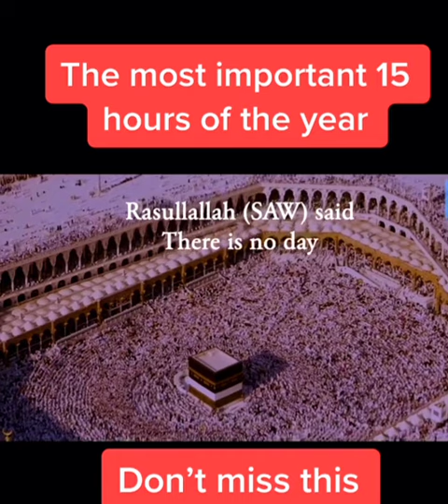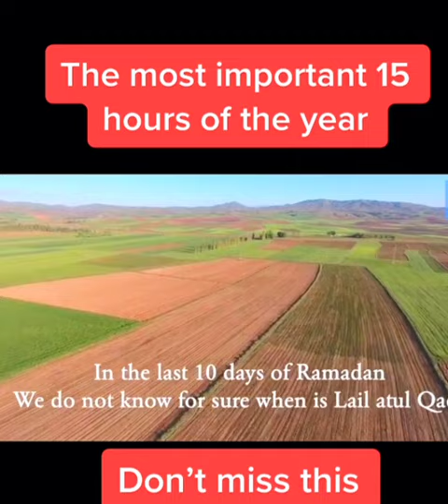Hajj 2024, The most important 15 hours of Hajj. mecca allahuakbar hajj #2024